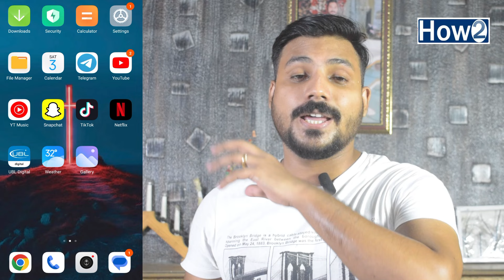Snapchat Media Upload Kaise Hateye | How to Fix Snapchat Media Upload Problem 2024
Today in this video i am going to show you is it possible to remove or fix snapchat upload problem when you send someone snaps if you want to know more than keep watching this video till to end and don't forget to subscribe How to Channel
Daily Motion Full Earning Course In Urdu/Hindi
Create Free Logo For Your Youtube
https:https//goo.gl/VLpJ8F